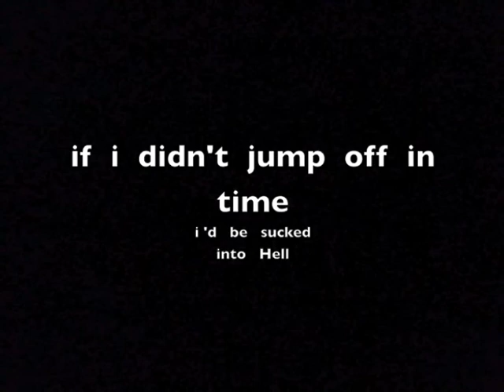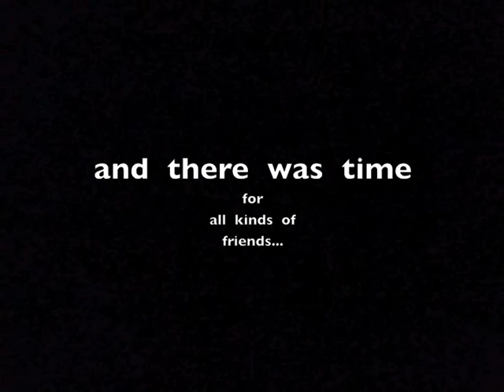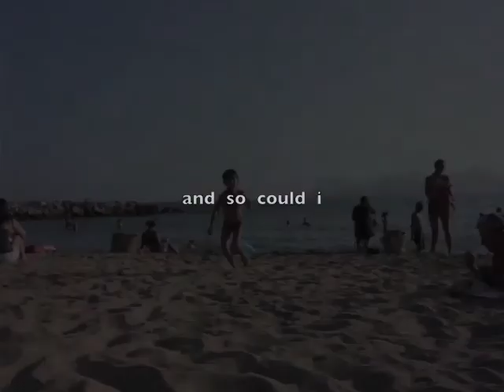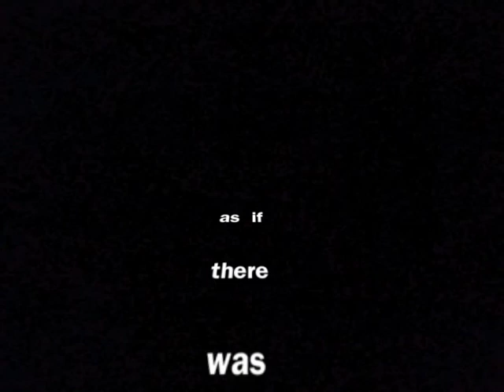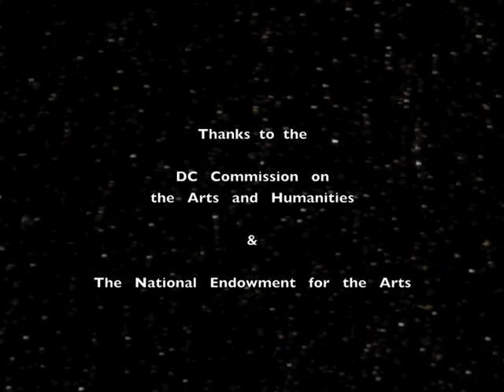The Speed of Life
This video by Ruth Stenstrom work explores how our perceptions of our time on this earth change--with time. Music is Bolero by Ravel.